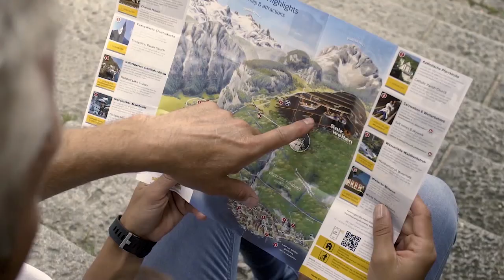Active & Discovery Cruises | Avalon Waterways®